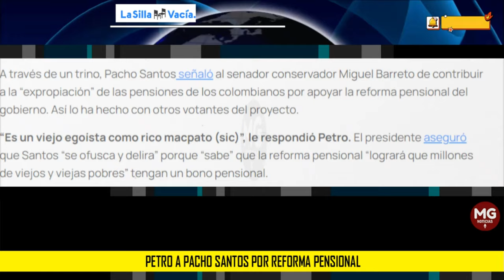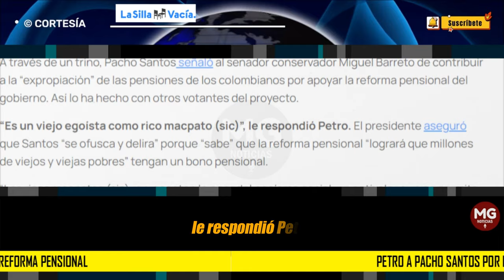"ES UN VIEJO RICO MC PATO" 🔴 PETRO A PACHO SANTOS POR REFORMA PENSIONAL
El presidente Gustavo Petro comparó al exvicepresidente Francisco “Pacho” Santos con “McPato” —conocido como “Tío Rico”—, la famosa caricatura y tío millonario del Pato Donald y que tiene un juego de mesa con su nombre.